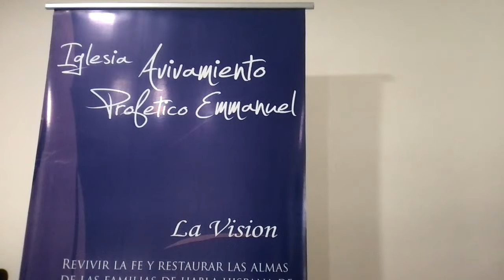MENSAJE= LOS 10 MANDAMIENTOS A LAW TO BOOST YOUR HAPPINESS.